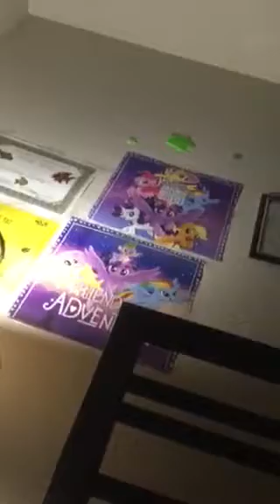Brutalight is very worried about Emily